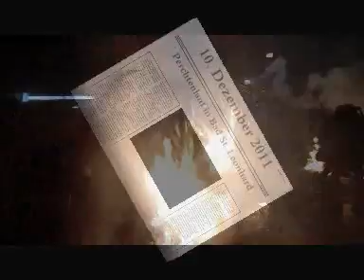Leonharder Perchtenlauf 2011